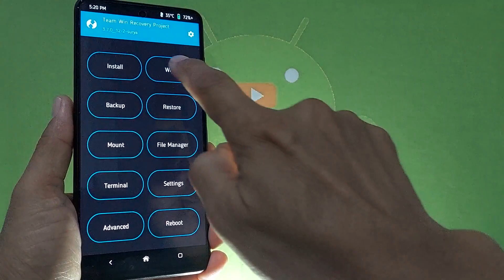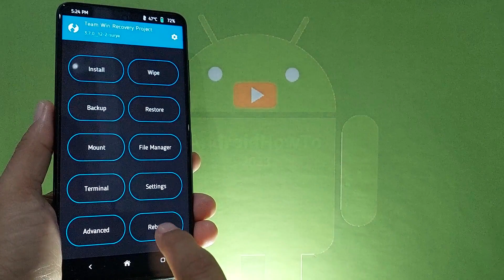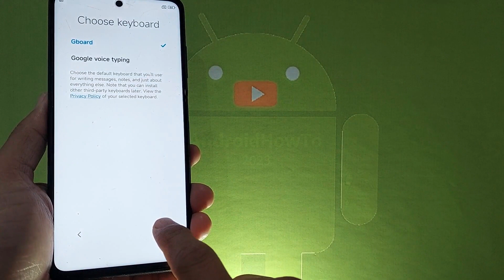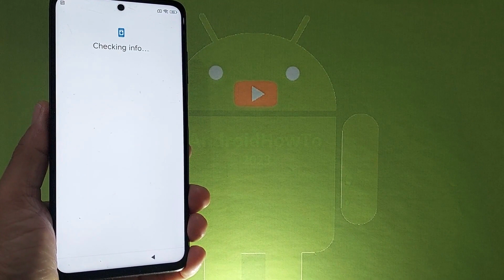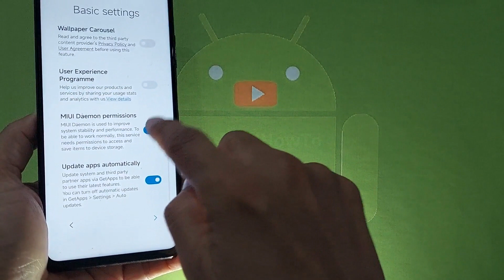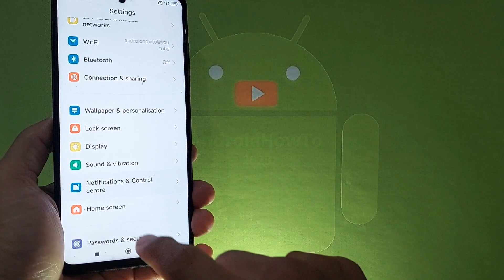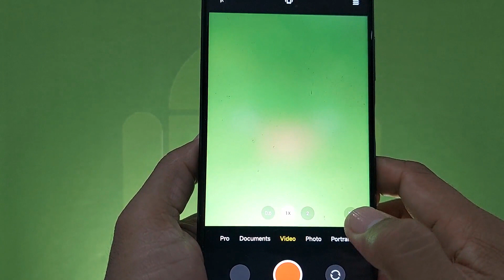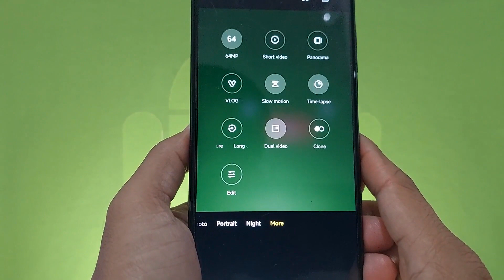MIUI Promeo 14.0.2 ID DEODEX for Poco X3 Android 12 ROM Update: 230923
MIUI Promeo 14.0.2 ID DEODEX for Poco X3 Android 12 ROM Update: 230923. Maintained by Promeo123. Changelog: Setting the "Allow all positions" screen, Adjustable font, Selecting a theme server, Security V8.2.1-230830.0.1, Deodex, Sections translated into RW.  Use at your own risk, I'm not responsible for bricking your device.